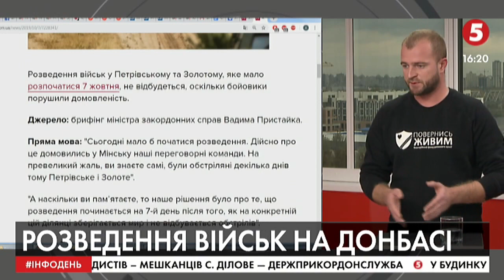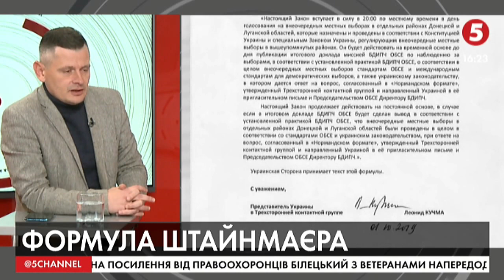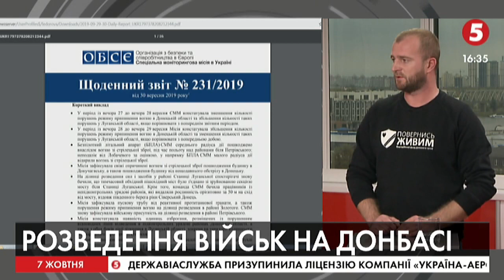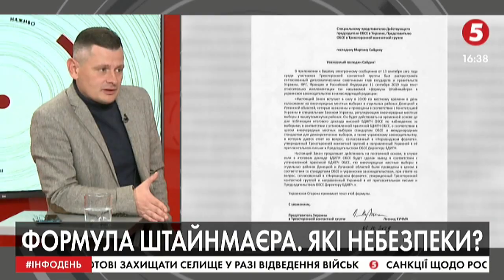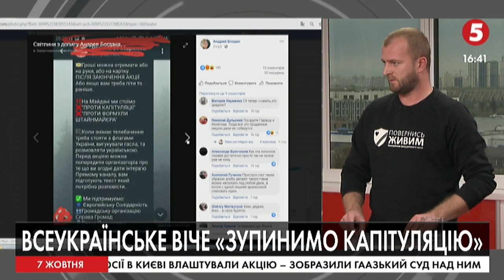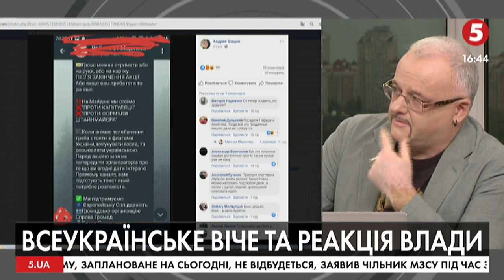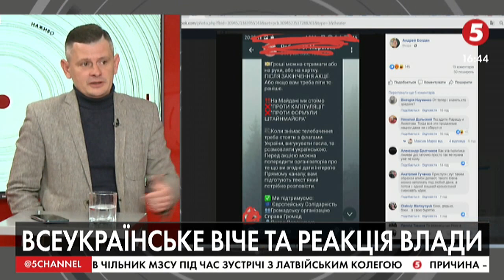"7 днів - це дуже мало": Про розведення сил та логіку "формули Штайнмаєра" | О. Антонюк, А. Римарук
Олександр Антонюк – політичний експерт

Андрій Римарук – ветеран АТО, представник фонду "Повернись живим"